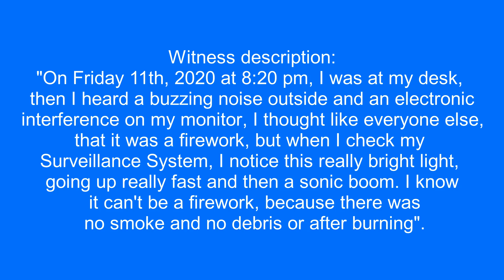Weird UFO over Whittier, California.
Witness description:
"On Friday 11th, 2020 at 8:20 pm, I was at my desk, then I heard a buzzing noise outside and an electronic interference on my monitor, I thought like everyone else, that it was a firework, but when I check my Surveillance System, I notice this really bright light, going up really fast and then a sonic boom. I know it can't be a firework, because there was no smoke and no debris or after burning".